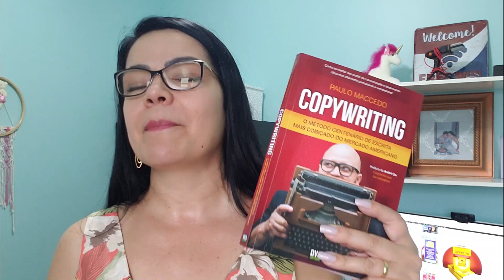Livro de COPYWRITING: Transforme palavras em LUCRO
Neste vídeo falo dos Livros que comprei de COPYWRITING. Transforme palavras em LUCRO do Paulo Maccedo. Escrita Persuasiva, gatilhos mentais e muito mais.

😁Compre através dos links abaixo:
1-Copywriting - O Método Centenário de Escrita Mais Cobiçado do Mercado Americano.

2-Livro Copywriting: - A Habilidade de Ouro Usada por Milionários para Transformar Palavras em Lucro.

😁Curso que Indico Para Trabalhar em Casa Como Assistente Virtual
Curso Como Ser Assistente Virtual

Traçar planos práticos para garantir dinheiro usando seu conhecimento;
5 técnicas para você vender e fazer dinheiro usando a habilidade de escrita;
Possibilidade da de 6 dígitos por mês ou ano;
Controle do próprio tempo;
Trabalhar em qualquer lugar;
Te oportunidade de renda passiva;
10 dicas que te levarão ao sucesso usando seu conhecimento e sua habilidade de comunicação;
7 tipos de tesouros que você pode conquistar como mestre em copywriting, seja você redator ou dono de negócio;
Aprenderá soluções simples e óbvias para aumentar sua renda, poder, influência e sucesso.
5 chaves do marketing direto bem-sucedido;
Saberá porque o marketing de resposta direta é a única forma de publicidade responsável e os segredos de um dos maiores copywriters do mundo;
Aprendendo como o redator “mais roubado do mundo”
Saberá porque a comunicação persuasiva é um dos meios mais poderosos de conseguir riquezas;
Aprenderá como influenciar pessoas e levá-las à ação;
Aprenderá como entender o ser humano e entrar na mente do seu cliente para persuadi-lo a agir;
Copywriting: Transformar Palavras em Lucros.